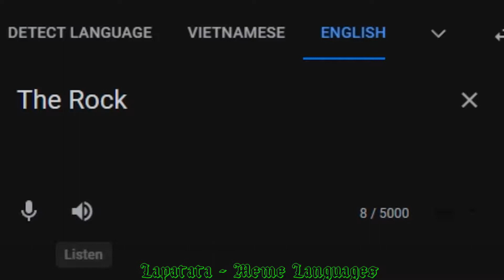The Rock in different languages meme Lapatata - Meme Languages Part 2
The Rock in different languages meme Lapatata - Meme Languages